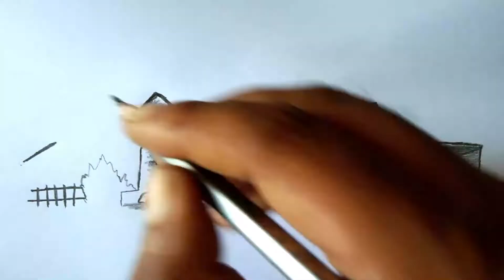Pencil sketch landscape drawing step by step | Pencil art step by step easy | Mustak Drawing.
Pencil sketch landscape drawing step by step. How to draw Scenery view | Pencil art step by step | Mustak Drawing. I will show how to draw nature background /landscape.
Hello everyone. Here I am trying to draw an easy pencil art, so you can learn everything about pencil art how to draw, shade everything how to draw landscape with pencil.
I used draw this scenery 2B and 4B pencil...

Sketches can be made in any drawing medium. The term is most often applied to graphic work executed in a dry medium such as silverpoint, graphite, pencil, charcoal or pastel. how to draw landscape step by step. It may also apply to drawings executed in pen and ink, digital input such as a digital pen, ballpoint pen, marker pen, water color and oil paint. learn simple pencil landscape art for beginners step by step. The latter two are generally referred to as "water color sketches" and "oil sketches". A sculptor might model three-dimensional sketches in clay, plasticine or wax.

I don't have any formal skill in drawing. Allah Ta'alah bestows as much as there is skill. Learning to draw by yourself at an early age.

if you like this drawing video,